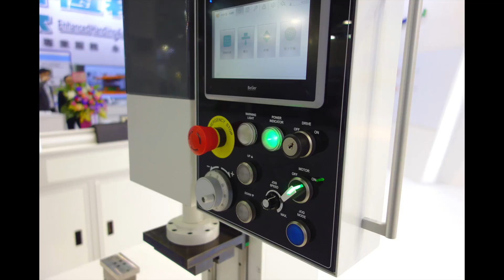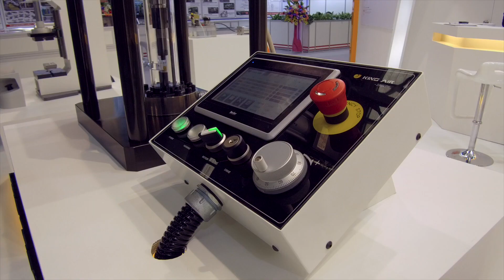2017 Taipei International Machine Tool Show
King Air launched many new products in TIMTOS this year including Servo Press, Servo Electric Cylinder, and Water boost pump. We have shown our great innovation and ability of development. Just like our slogan "keep blazing new trails", we provide new and suitable solutions to our customers based on near 40 years experience in this field.